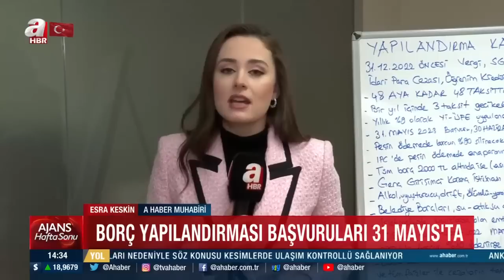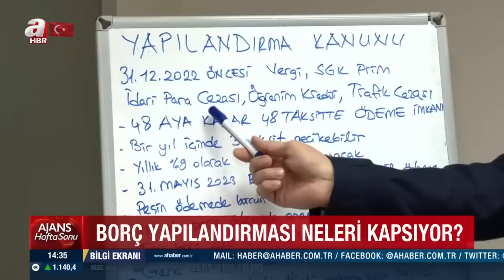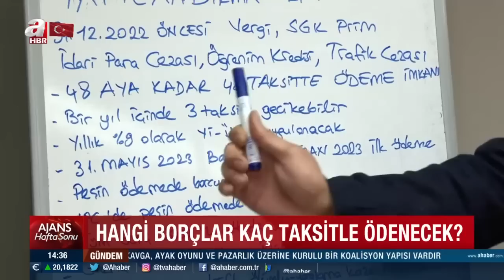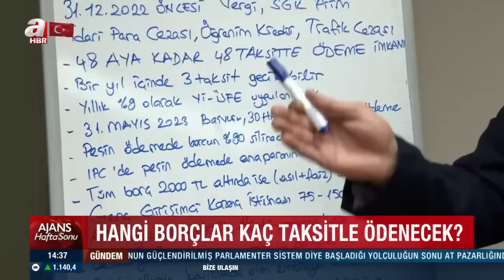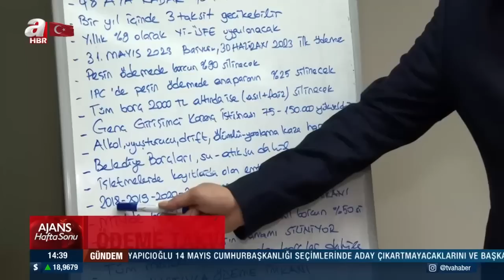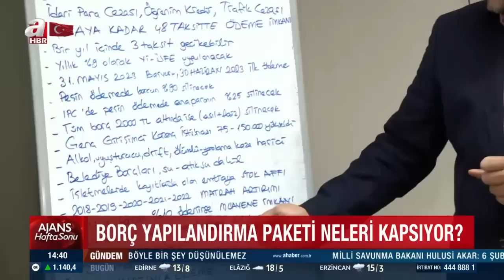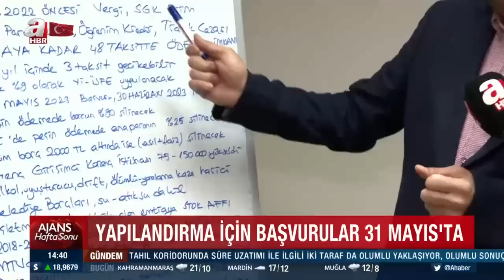Borç yapılandırma paketi Meclis'ten geçti! Yapılandırma paketiyle hangi borçlar silinecek? | A Haber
Cumhuriyet tarihinin en kapsamlı borç yapılandırma paketi Resmi Gazete'de yayımlanarak yürürlüğe girdi. Yasayla birlikte vergi borcu yapılandırma başvurusu için detaylar araştırılmaya başlandı. Belli bir miktar ve altındaki borçlar silinirken kapsamın detayları araştırılmaya başlandı. Peki GSS prim borçları silindi mi? Yapılandırma paketiyle hangi borçlar silinecek?